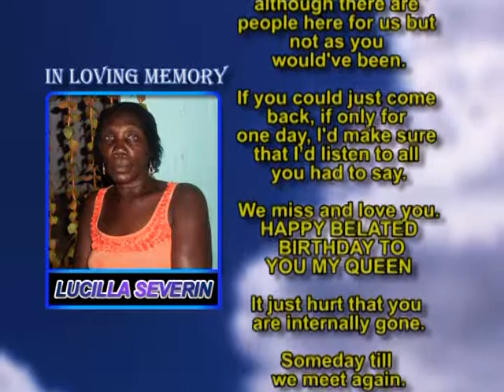Lucilla Severin memorial